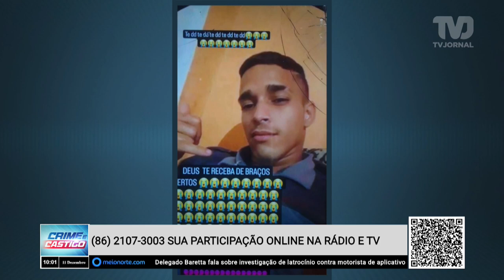Tio mata o próprio sobrinho com um tiro na cabeça